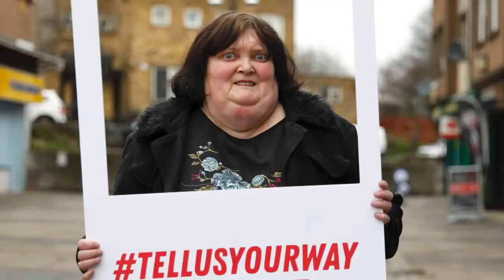Help to Stop Smoking - Jackie's Story - Argyll and Bute HSCP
STOP SEEING YOUR CASH GO UP IN SMOKE! Listen to how Jackie has given up the habit of smoking between 40 - 60 cigarettes a day. tellusyourway and encourage others to make the most significant step they can to improve their health.